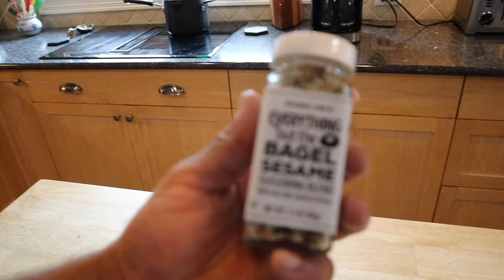IT'S NOW LEGAL TO HARVEST OVER POPULATED SPECIES {red snapper}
End of red snapper season 2021